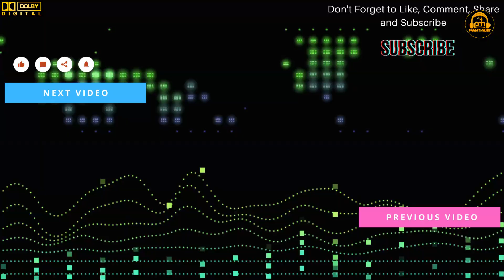Mere Rashke Qamar // New Sang //2023 //parbati music ..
Famous Actor Actress Live Performance Aur B Bahoot Sare entertaining Videos Dekhne ko Milegi,
Location - East Midnapore , West Bengal .
Channel Visit Karne ke liye dhanyawad.
Channel - Parbati Music

New stage show 2023| stage program | hindi romantic song Saxophone By Lipika |parbati music

90s hit songs,saxophone lipika,
saxophone lipika samanta,
lipika samanta,
lipika saxophone,stage show 2023,
parbati music
bollywood old songs,
90's hindi songs,subhamoy studio,
dj alak stage program,
alisha chinai songs,
90's hindi songs,
romantic songs,
 Old Hindi Songs,
Anu Malik,
Alisha Chinai,
Alisha Chinai songs,
 bollywood old songs,
 bollywood movies,
tseries old is gold,
tseries bollywood classics,
tseries,
Aakhri Adaalat,
saheli,
saheli stage show,
srijita,
srijita stage show,
Anu Malik,Alisha Chinai,
bollywood old songs,
alisha chinai songs,
90's hits,classic bollywood music,
new happy night orchestra,
90s songs,
Hindi Song,
 Bollywood Song
hindi bollywood song,
diwali 2023 stage show ,
diwali 2023
happy diwali,
diwali west bengal,
diwali stage program,
diwali song,
diwali video,
स्टेज शो,
orchestra,
orchestra stage performance,
orchestra shyama sangeet,
orchestra song,
orchestra video,
orchestra music,
orchestra program,
orchestra dj,
orchestra dj song,
orchestra function,
orchestra dance on bhojpuri song,
 gurjar rasiya,
gurjar rasiya 2023,
love kush ke rasiya,
love kush rasiya 2023
ajeet Katara Rasiya,
DJ Rasiya 2023
dehati nach geet,
ladkiyo ka dj dance,
pradeep bainsla rasiya,
 dj song,
 dj dance,
dj rasiya,
love kush rasiya
cute girl singing,
girl singing,
 singing superstar ,
romantic songs,
 90's hits, diwali 2023 stage show,
diwali west bengal,
stage show, stage show new 2023,
 स्टेज शो,
orchestra, orchestra video, orchestra dj,
gurjar rasiya, gurjar rasiya 2023,
DJ Rasiya 2023 ,
cute girl singing,
girl singing,
parbati music,